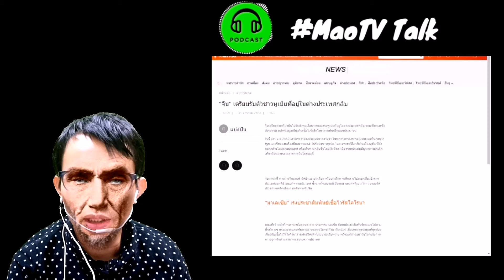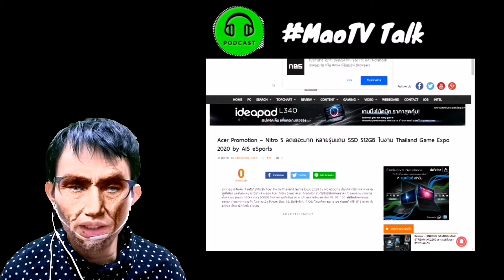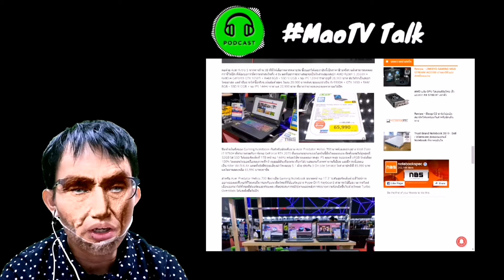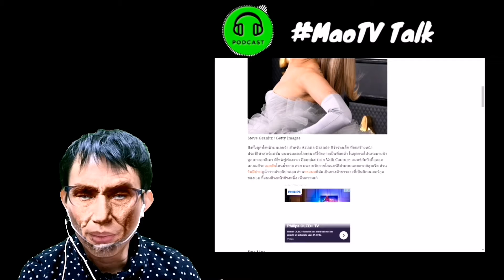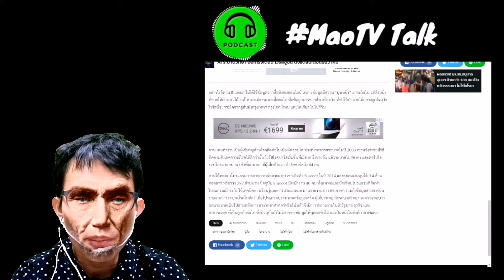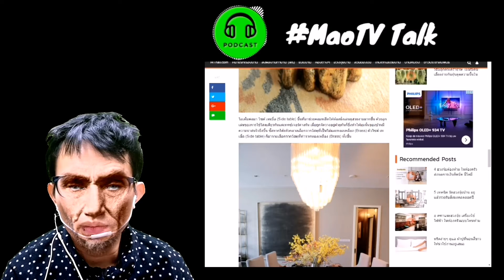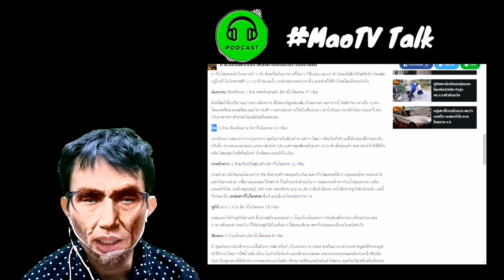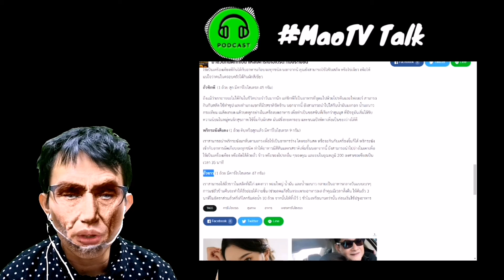เล่าข่าวประจำวัน 31 มกราคม ค.ศ. 2020